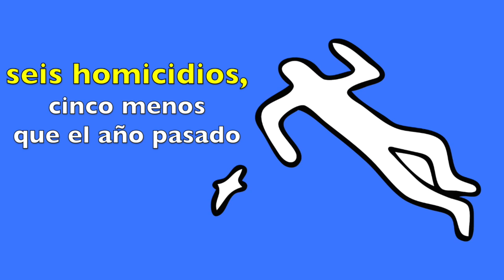Fallecidos durante Semana Santa en Nicaragua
semana santa • ahogados • cruz roja • nicaragua • tv • video • noticias • noticiero • canal • medios

Un total de 49 personas perdieron la vida esta Semana Santa en el país por accidentes de tránsito, homicidios y ahogamiento, es decir hubo 13 decesos menos que en el 2016 cuando se reportaron 62 muertes, según el reporte preliminar de autoridades gubernamentales.